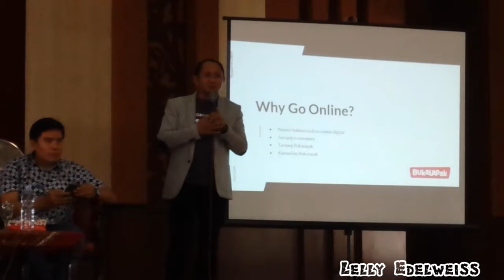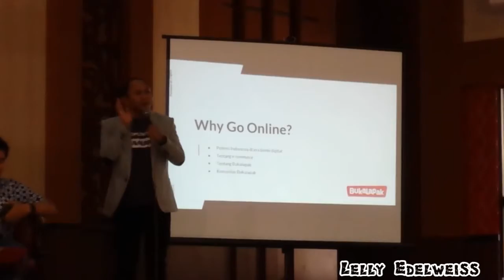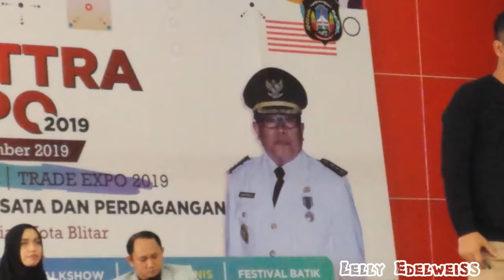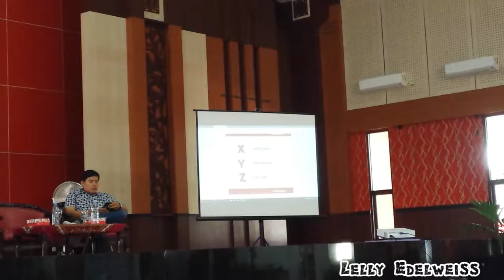Talkshow Digital Marketing, Branding & Packaging BLITTRA EXPO 2019 part 1